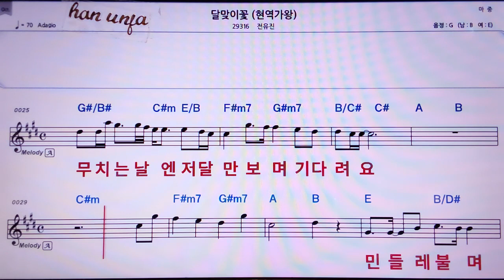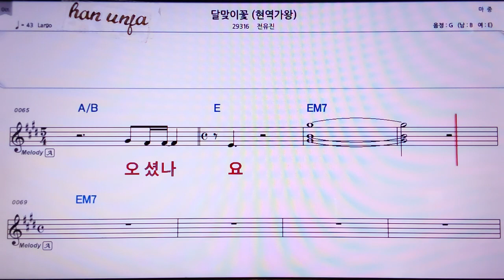💖 달맞이 꽃/전유진 👍MR,노래방, 악보, 코드,Karaoke With Sheet Music